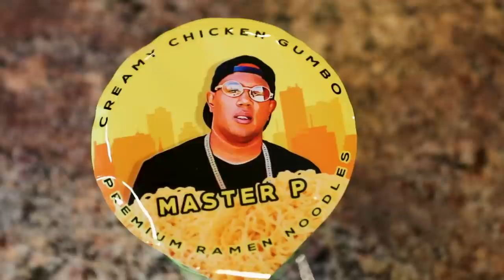MASTER P IS TAKING OVER THE NOODLE BUSINESS WITH RAP SNACKS RAP NOODLES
Master P aka Chef Boyar P, grew up on eating noodles, now he's the owner of one of the top food brands when it comes to snacks and noodles. Rap Snacks Rap Noodles is changing the game with its unique flavors. Master P Creamy Chicken & Gumbo flavor make the taste buds go "Ughmmm", it can be cooked on the stove top or in the microwave.